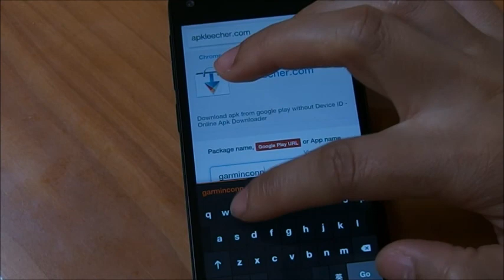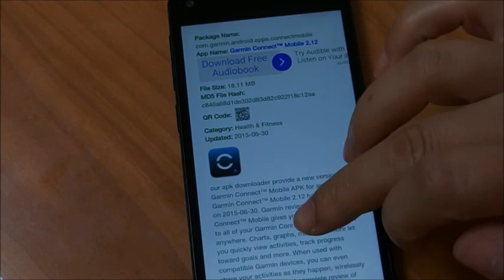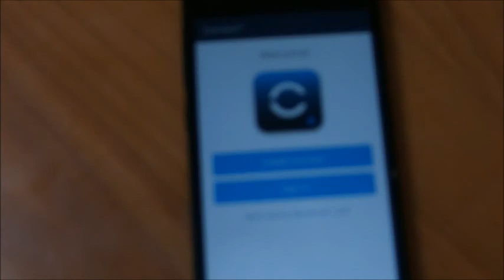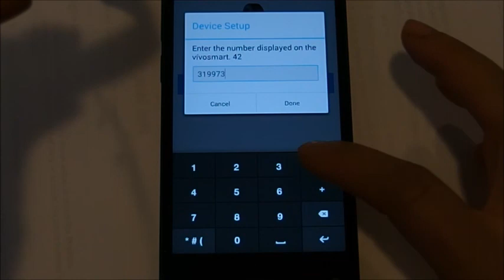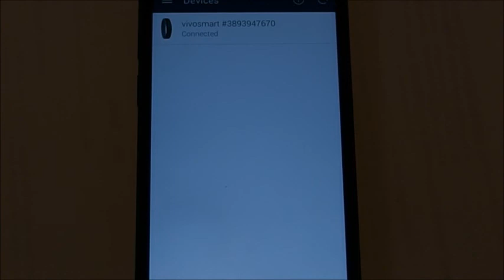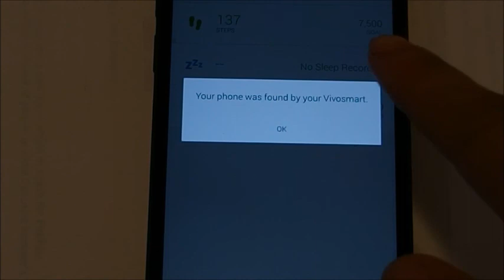Sideload/Install Garmin Connect APP on your amazon firephone for Vivosmart